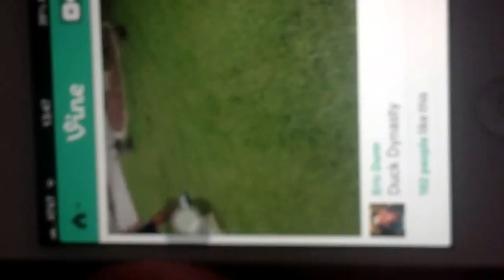Eric Dunn Hits Duck With Basketball